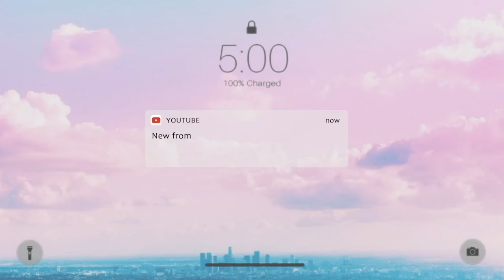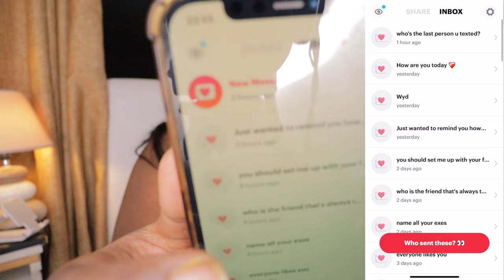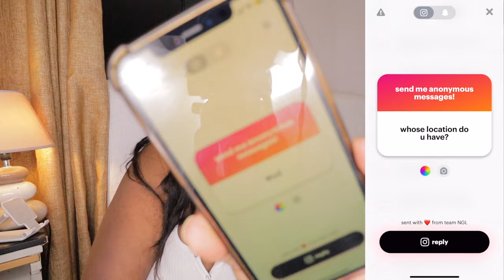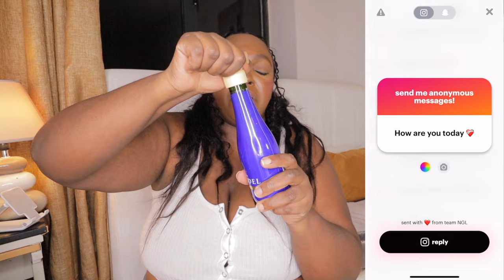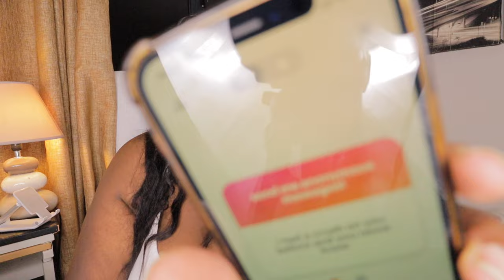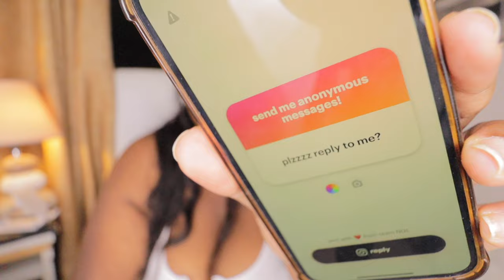The truth being exposed,friends,my man+more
answering the anoymous questions you asked me & I Tried BLACK OWNED COOKIE SNACKS for a day and Here's What Happened.

Partake chocolate chip crunchy cookies (Black owned )businesses